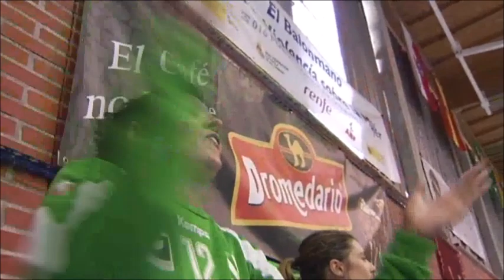1. Ligak, 10 urte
Bera Berak 2013ko maiatzaren 11n irabazi zuen lehenengo Liga Castro Urdialesen